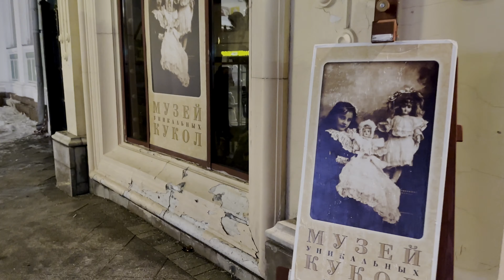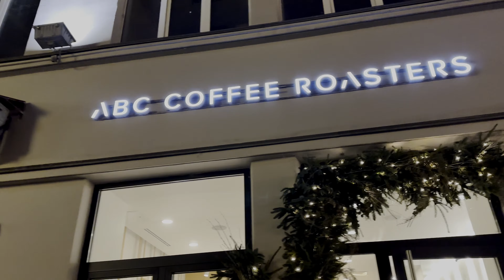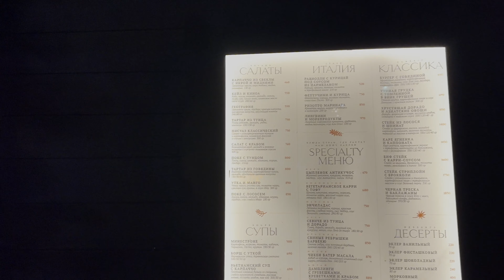🇷🇺 4K Walk through one of the most beautiful cities in the world Moscow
Friends, today we will walk along the streets of Pokrovka and Maroseyka. Russia Moscow.